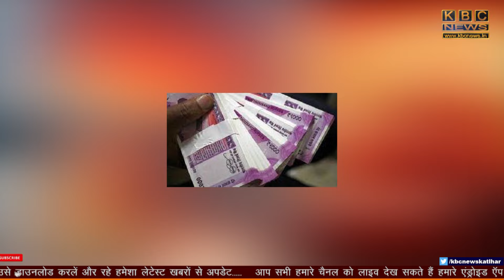क्या हुआ जब करोड़पति ने बताई अमीर बनने की ट्रिक, एक बार जरूर देखें...